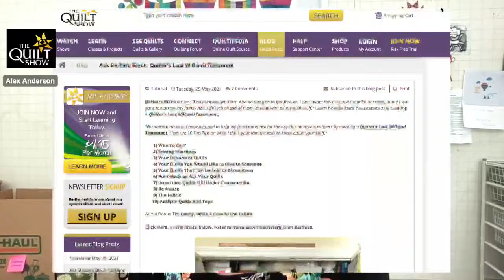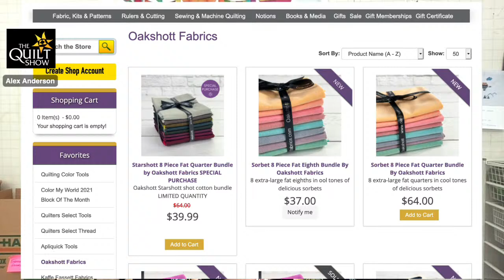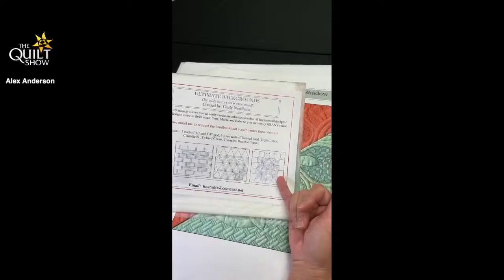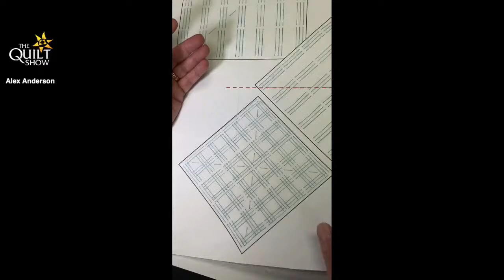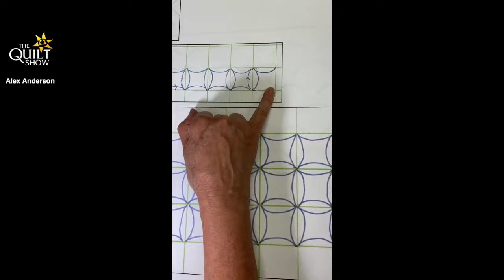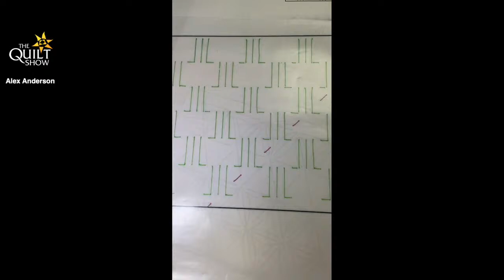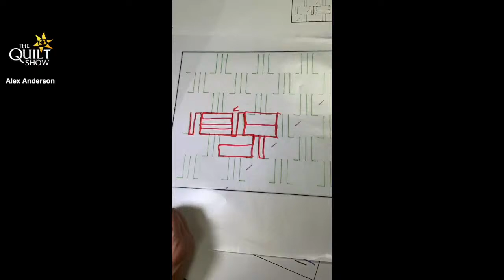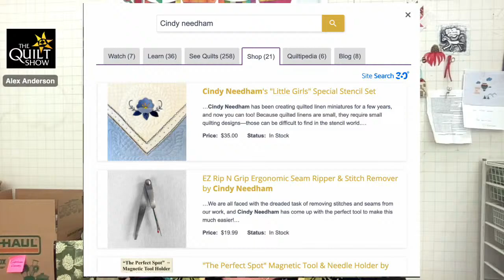Easy Quilting Designs & Fills - Cindy Needham - Alex Anderson Live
In this short video, Cindy Needham gives you the skills to perform beautiful quilting. She gives you her 3 Basic Quilting Designs that will instantly make you look like a pro. She talks about these easy quilting designs. These are great easy quilting designs for beginners too.
1. Freeform Feathers
2. Straight (ish)
3. How to get texture in your quilting
4. Triple Lines
5. Pebbles and Bubbles
6. Basketweave
7. Baby Clams
8. Cathedral Window and more...

Join Alex Anderson with Cindy Needham and make sure you have a pencil to make notes. Or just watch it again.

Cindy Needham templates and supplies to make it even easier.